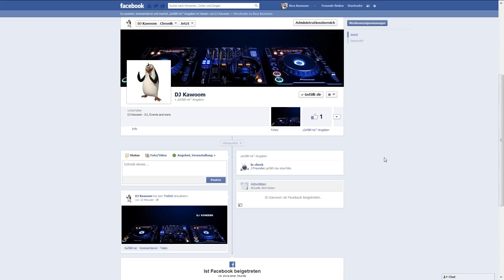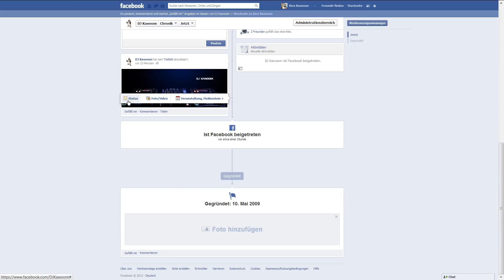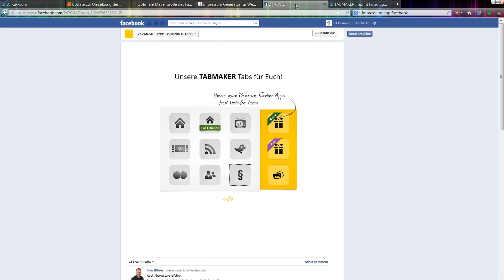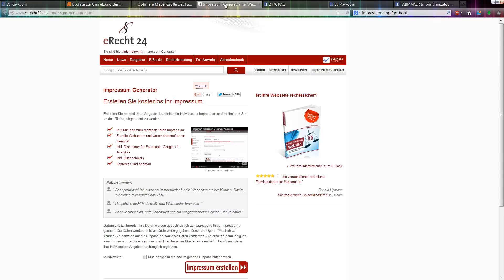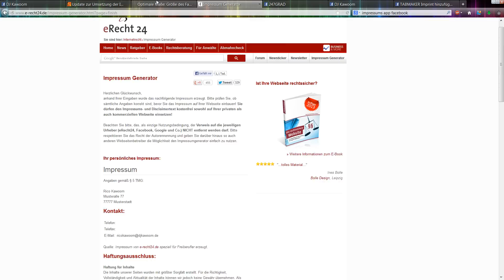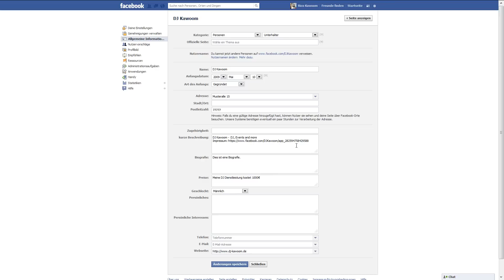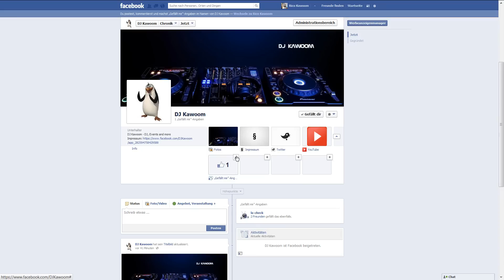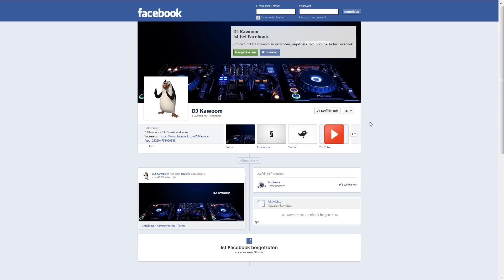Workshop - Erstellung einer Facebook Seite 2013 - Teil 2 Impressum, Coverbild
In diesem Workshop zeige ich euch wie ihr für eure Facebook Seite das Impressum richtig erstellt.